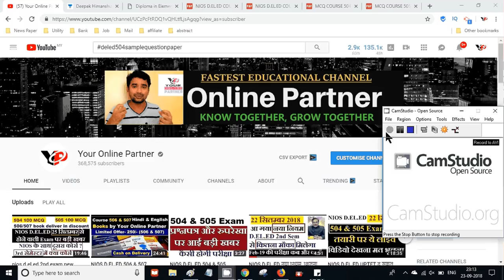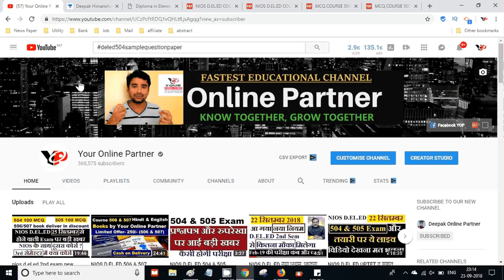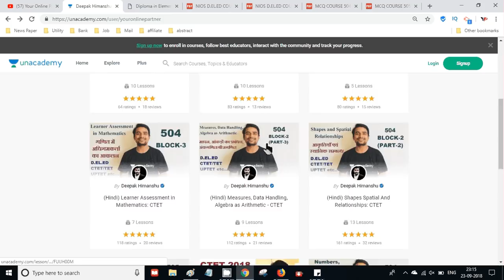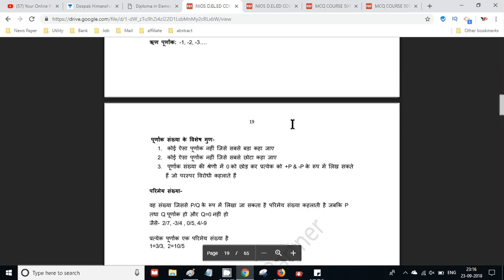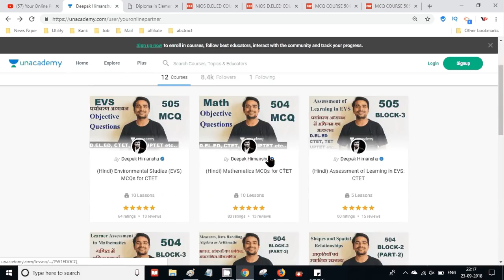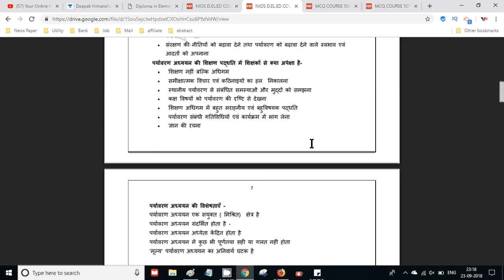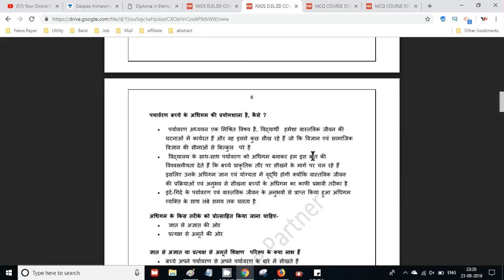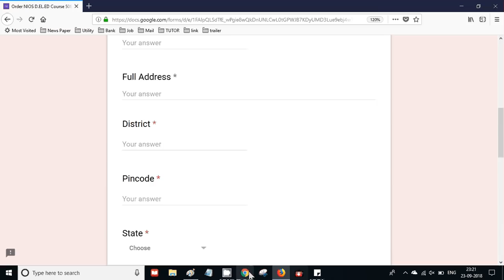NIOS D.EL.ED का exam pattern और कम समय में तयारी का अचूक तरीका | Online Partner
Buy NIOS D.EL.ED Course 506 & 507 Book (Limited Offer)
MCQ COURSE 504 NIOS D.EL.ED
NIOS D.EL.ED Course 504 Short Notes.pdf